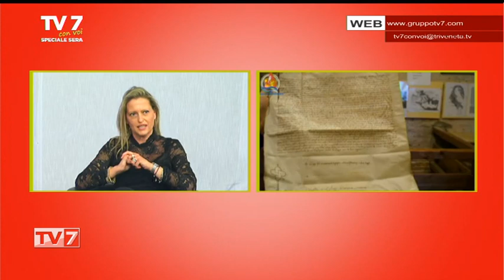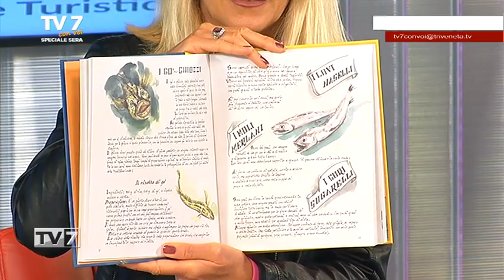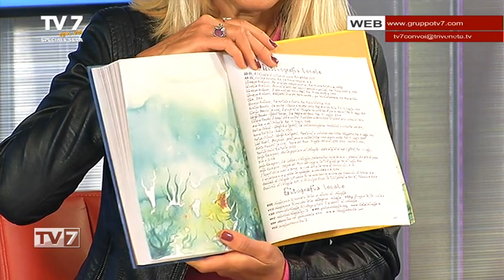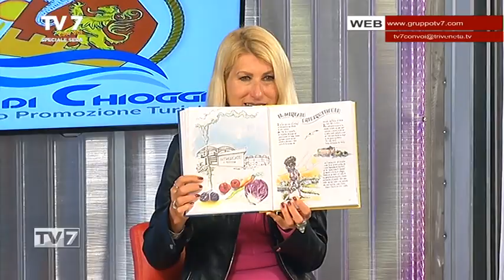TV7 CON VOI SPECIALE SERA DEL 27/04/21 (4 di 6) - Grandi opportunità dalle spiagge venete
Grandi opportunità dalle spiagge venete
Dott. Giuliano Boscolo Cegion,Pres. A.S.A. Federalberghi Sottomarina Lido Chioggia
Dott.ssa Elena Boscolo Nata,Pres. Consorzio di Promozione Turistica Lidi di Chioggia
Dott. Paolo Boscolo Nale, Vice A.S.A.
Dott.ssa Francesca Pinelli,Direttore Marketing Promotions Lidi di Chioggia

Conduzione di Elena Cognito